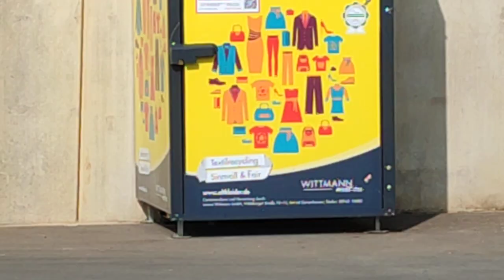Marder bei Netto in der Waldstraße gestreamt! 3.9.2024.🐿️